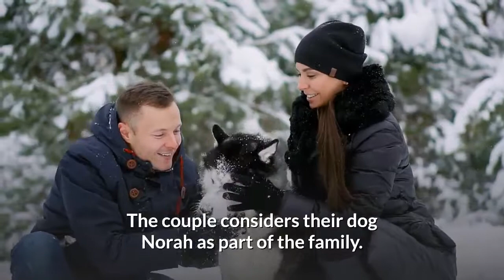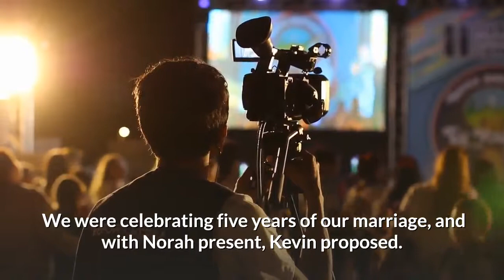Couple Includes Their Golden Retriever In The Bridal Party And The Dog Is Thrilled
Image Source: Rudy Valentino via Good Morning America